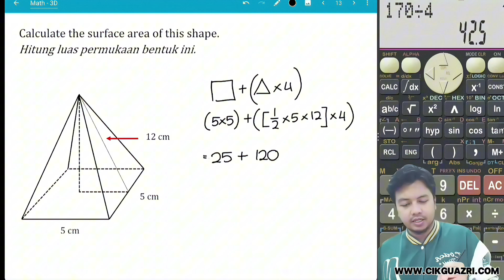Matematik Tingkatan 2 - Bab 6 - Luas & Isipadu